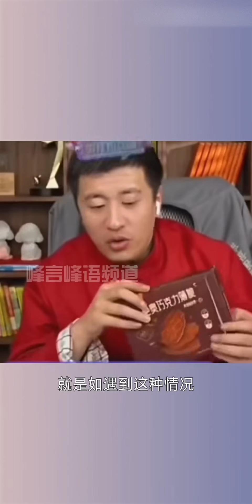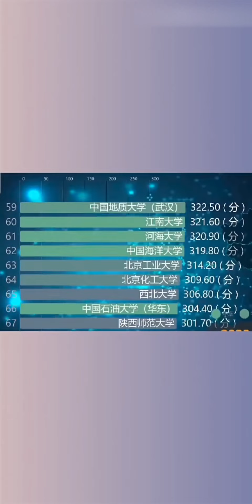神仙学校百分之九十五985，家長不知如何給孩子選擇學校？張雪峰：孩子這麽優秀，還需要愁？【張雪峰老師】